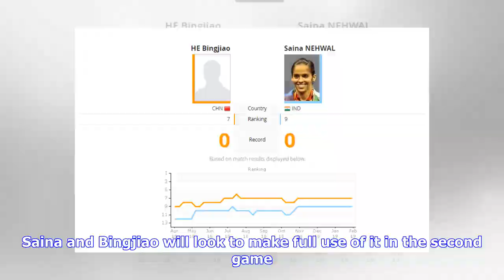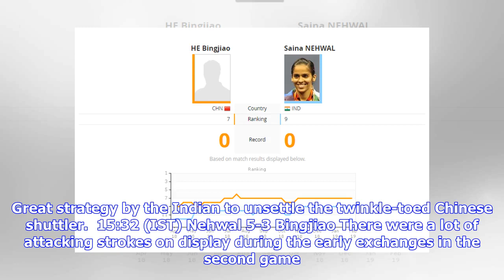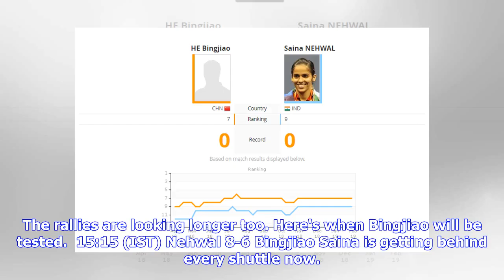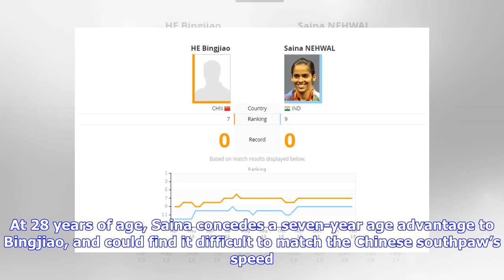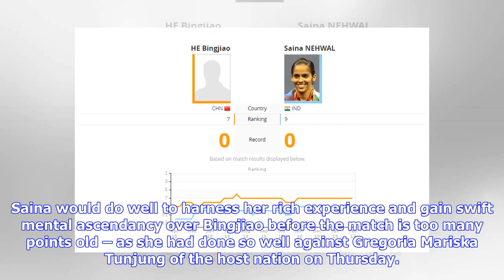Indonesia Masters 2019, LIVE badminton score and updates: Saina Nehwal drops first game against C...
Indonesia Masters 2019, LIVE badminton score and updates: Saina Nehwal drops first game against China's He Bingjiao

15:41 (IST) Nehwal 19-10 Bingjiao Saina uses her powerful weapon – half smash. Bingjiao may be nice and quick to the net but she does not have answers to Saina's explosive attack.   15:39 (IST) Nehwal 17- 8 Bingjiao A cheeky crosscourt slice to take Bingjiao by surprise. Even Parupalli Kashyap looks amazed. That net play was incredibly accurate.  15:37 (IST) Nehwal 13-7 Bingjiao There is a little bit of drift which has now come into play. Saina and Bingjiao will look to make full use of it in th...